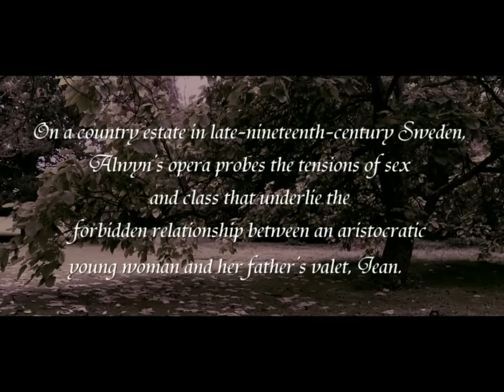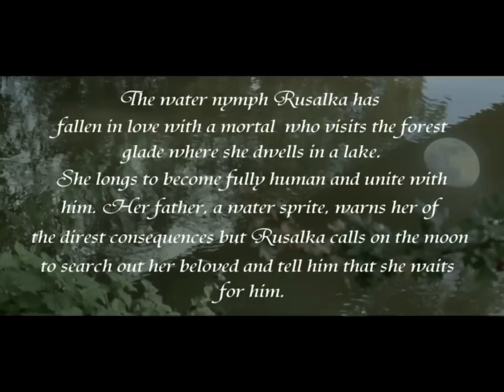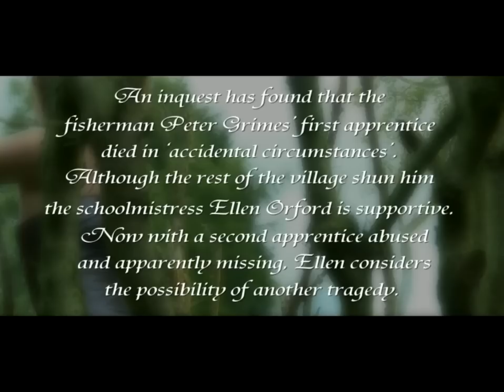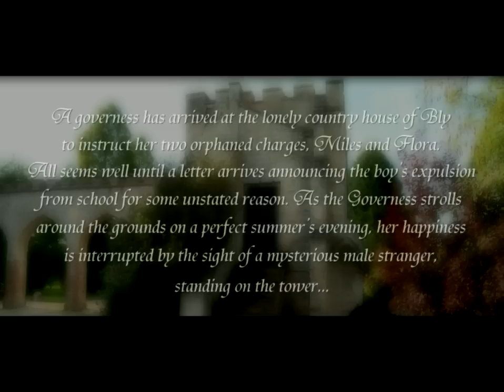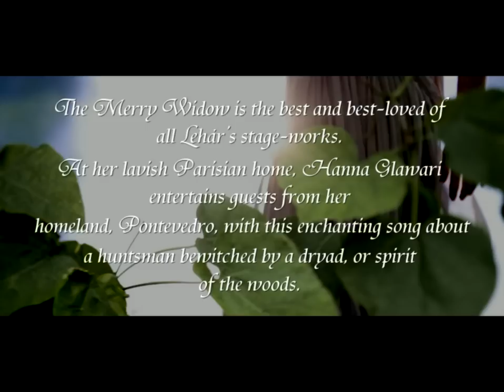Kate Royal - Midsummer Night (HD)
Kate Royal's second recording for EMI Classics is Midsummer Night, an atmospheric recital collection focusing on female characters in 20th century opera and operetta, reflecting their pain and ecstasy in love. The programme ranges from well known turn-of-the-century works by Dvořák (Song to the Moon from Rusalka) and Lehár (Vilja from The Merry Widow) to Midsummer Night, from William Alwyns opera Miss Julie. Edward Gardner conducts the English National Opera Orchestra with guest appearances by Thomas Allen, Andrew Staples and the Crouch End Festival Chorus.